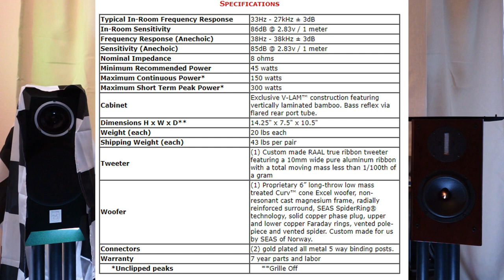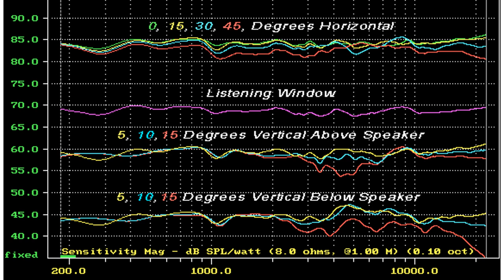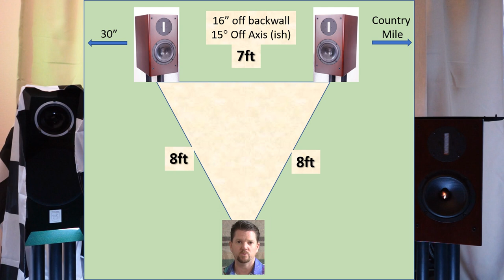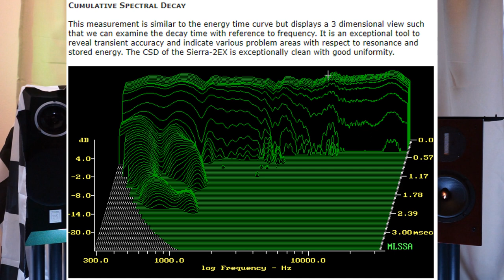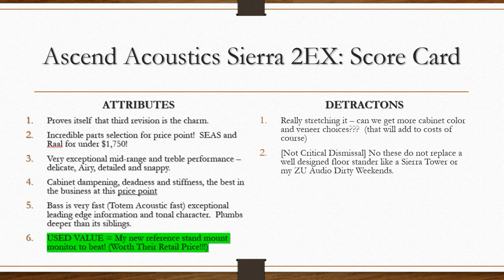Ascend Acoustics Sierra 2EX: The Best Revision Yet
Hello 2 Channel Fans;  Mr. Fabrikant is offering a "one time" use $100 off your order for a Sierra line product.  Just mention "2 Channel Listening" when you submit your order and they will take $100 off of your invoice.

Review Track Songs:
Damian Rice – 9 Crimes
Hanz Zimmer – Time (Inception)
Michael Hedges – The 2nd Law
Incubus – Aqueous Transmission
Regina Spektor – Cover of My Guitar Gently Weeps (Movie Soundtrack Kubo)
Endless Fields Album; Alive in the Wilderness
Bozzio, Levin, Stevens – Track; Duende
Rachel Claudio – Track; Turbulent
The System:
Peachtree Audio Decco125 SKY – Integrated Amp
Unison Research Unico P – Integrated Amp
Naim 5SI – Integrated Amp
Denon DVD3930CI (CD, DVD, SACD Player)
Marantz ND-8006 (Streaming, USB DAC)
Audience Ohno RCA cables
MIT Matrix 18 Speaker Cables